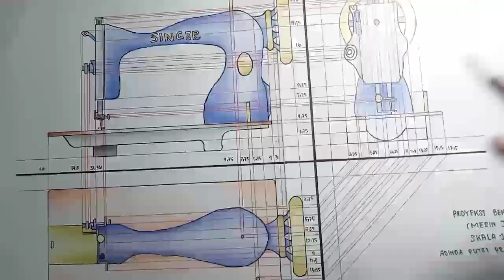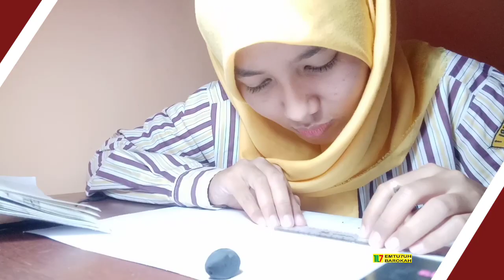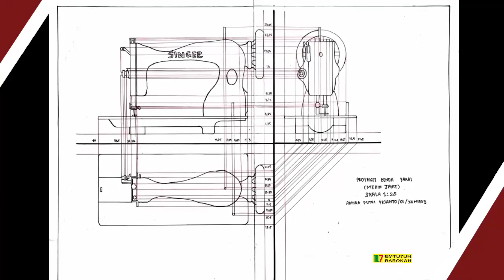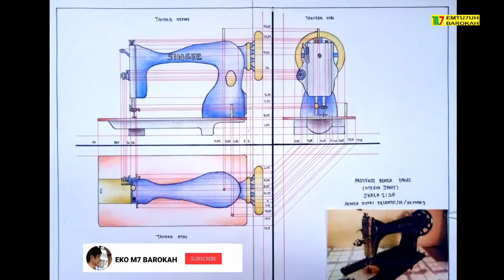Proyeksi Mesin Jahit adinda